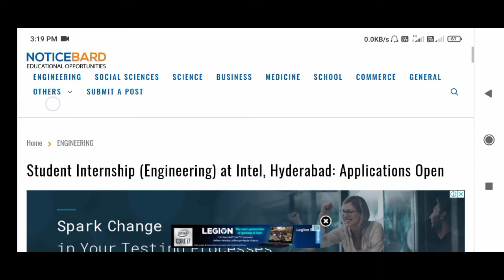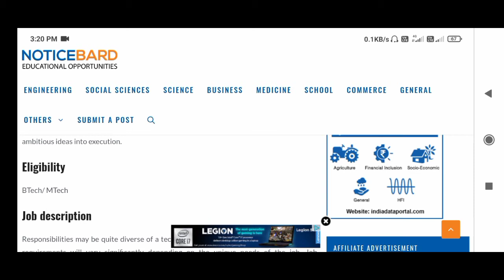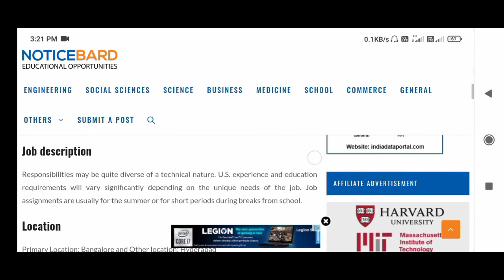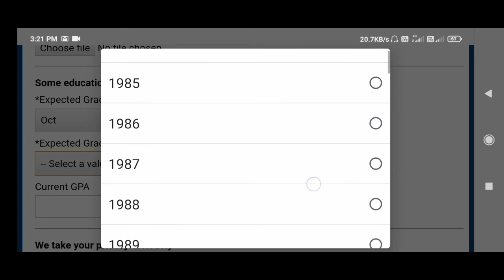Student Internship (Engineering) at Intel, Hyderabad: Applications Open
Intel Hyderabad invites applications for Student Internship (Engineering) for the year 2020. Interested candidates can check out full details here.

Intel Architecture, Graphics, and Software (IAGS) brings Intel’s technical strategy to life. We have embraced the new reality of competing at a product and solution level—not just a transistor one. We take pride in reshaping the status quo and thinking exponentially to achieve what’s never been done before. We’ve also built a culture of continuous learning and persistent leadership that provides opportunities to practice until perfection and filter ambitious ideas into execution.

Eligibility

BTech/ MTech

Job description

Responsibilities may be quite diverse of a technical nature. U.S. experience and education requirements will vary significantly depending on the unique needs of the job. Job assignments are usually for the summer or for short periods during breaks from school.

Location

Primary Location: Bangalore and Other location: Hyderabad

Application

Interested and eligible candidates can apply via this page.

Student Internship (Engineering) at Intel, Hyderabad.